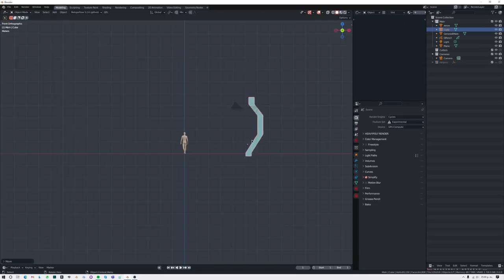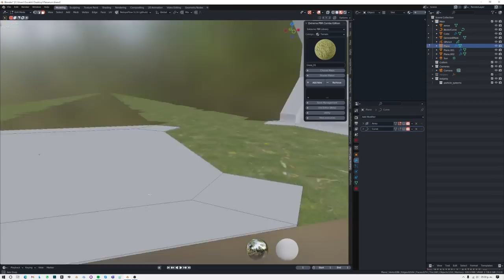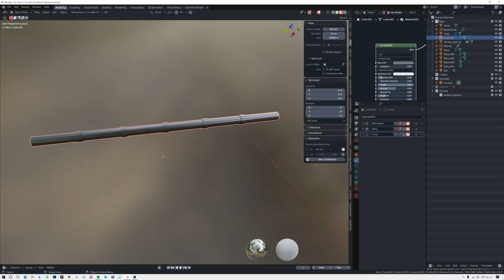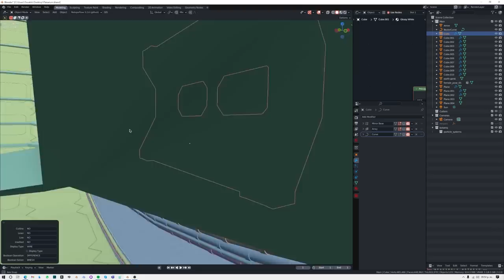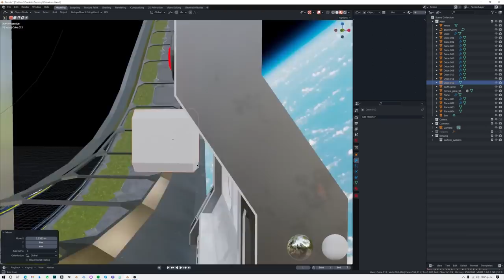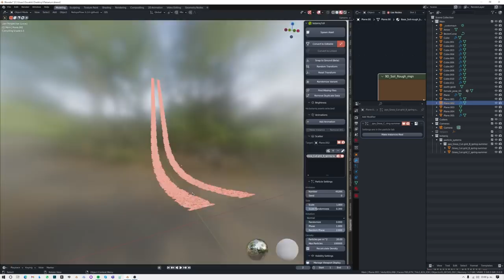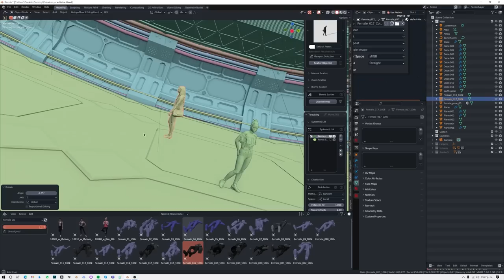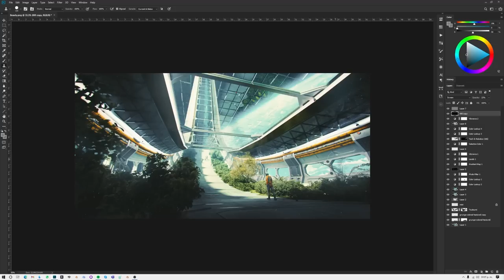Plantalia Timelapse - Concept art in Blender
A quick one this time, inspired by the work of Max Hay.

Saw his recent tutorial and wanted to try out building something out of simple primitives that jjust got more and more complex.